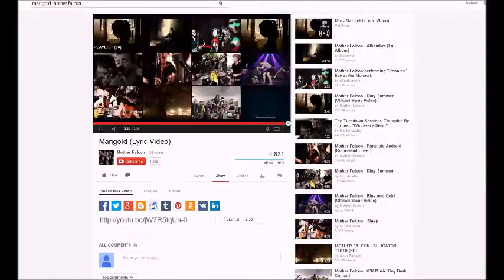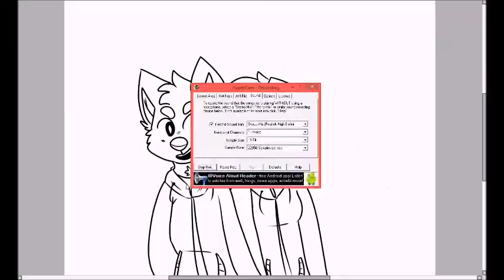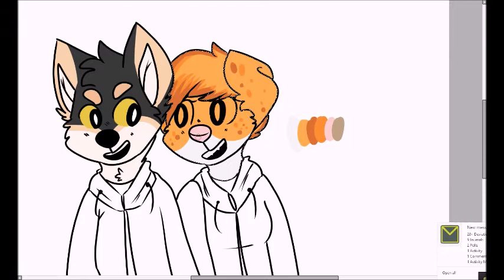Forest Walk - SP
woo idk